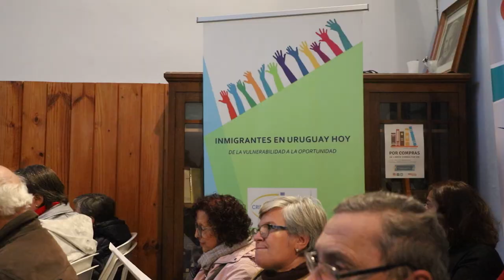ICM Noticias - Celebración ecuménica "Verdad, memoria y justicia"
En la tarde del sábado 20 de Mayo se desarrolló un encuentro ecuménico en Obsur @observatoriodelsur8896  para recordar la búsqueda de muchos uruguayos por respuestas, desde una mirada de fe y de esperanza que nos una a todos en el porvenir.